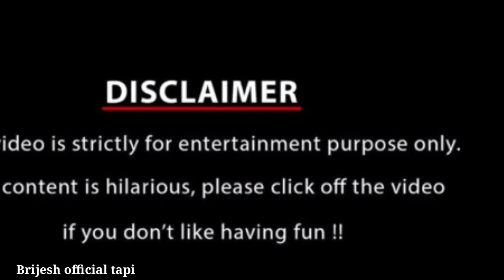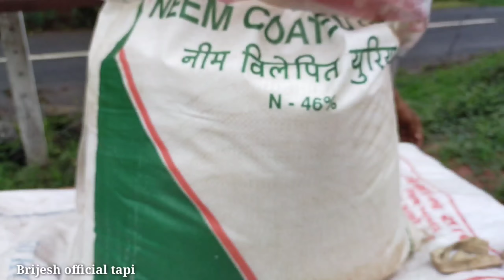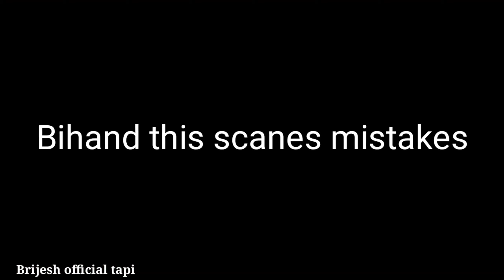યુરિયા ખાતર | Comedy Video | Brijesh Official Tapi | Chaudhari Comedy | Trainding Video | Birju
Tital-Urea Khatar (યુરિયા ખાતર)
Praduction- - Brijesh Chaudhari
D.o.P- Mehul Chaudhari
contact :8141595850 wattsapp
.prafomance - Hardik chaudhari